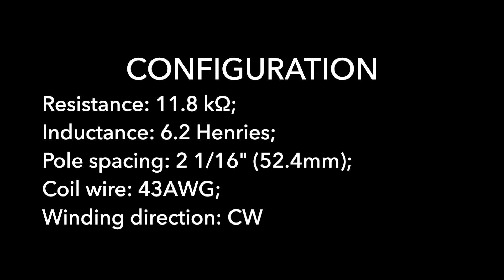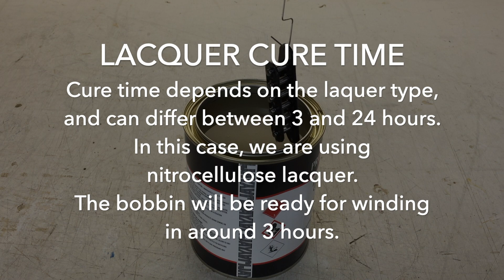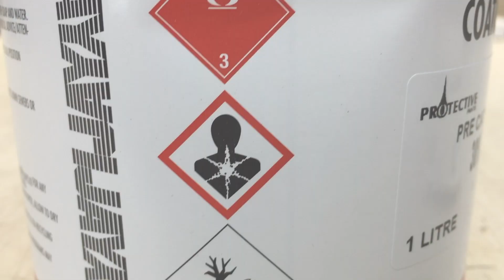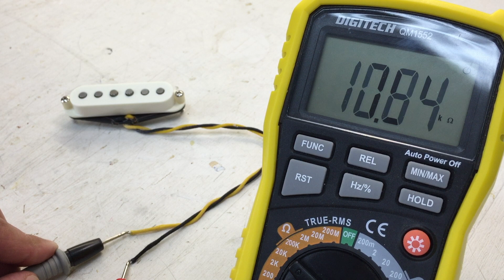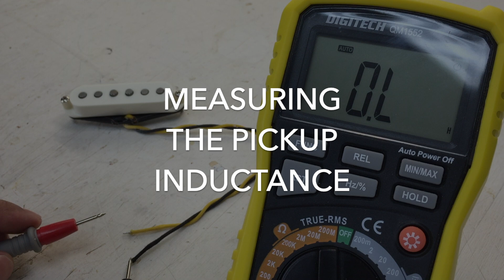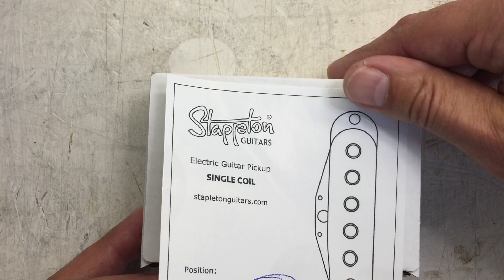Making hight output single coil guitar pickup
In this video, we are showing the step by step process of making high output single coil bridge pickup. The similar process is applicable for making other single coil pickups.